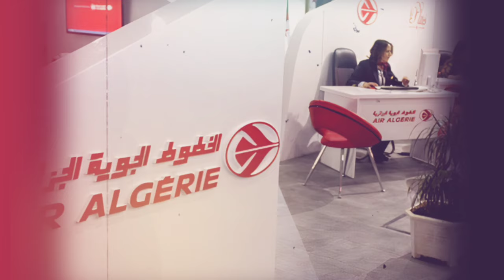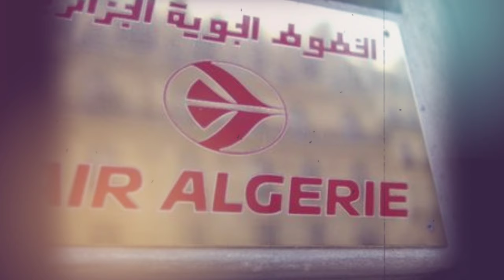Risques du Rapprochement entre Mali et Maroc 😱| Air Algérie: Cadres Inculpés pour Détournement..💰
Découvrez les implications critiques du rapprochement entre le Mali et le Maroc selon un rapport sécuritaire alarmant. Quels sont les risques pour l'Algérie ? Analyse approfondie des enjeux géopolitiques au Sahel.
Découvrez les derniers développements du scandale chez Air Algérie, où plusieurs cadres font face à des accusations de détournement de fonds et de corruption. Quelles implications pour la compagnie aérienne nationale ? Analyse approfondie des conséquences de cette affaire sur le secteur.
Découvrez les détails de la vente aux enchères des biens de la "Issaba" à Alger, suite au jugement du Cour suprême. Quels sont les montants en jeu et les implications pour l'État algérien ? Analyse approfondie de cette opération cruciale.